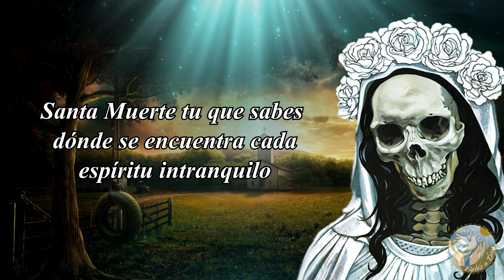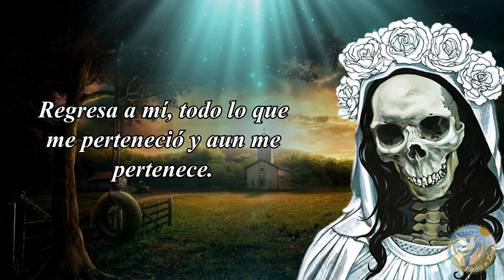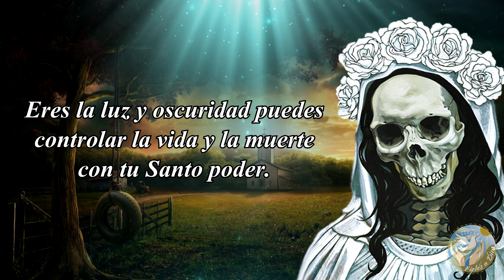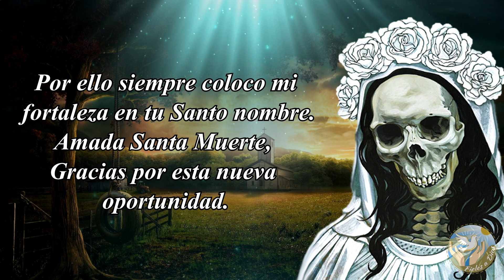🙏 Oración del Espíritu Intranquilo a la Santa Muerte 😰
Aquí os dejamos una oración a la Santa Muerte para que os ayude a tener vuestro espíritu tranquilo.

Bendiciones 🙏